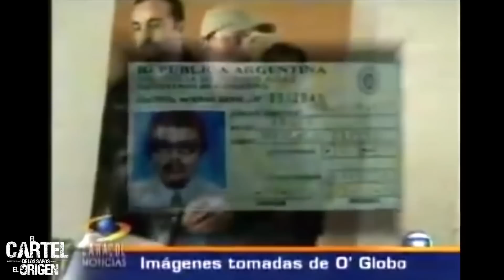La Vida de Juan Carlos Ramirez Abadia "Chupeta"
Pirulo el Cartel de los Sapos